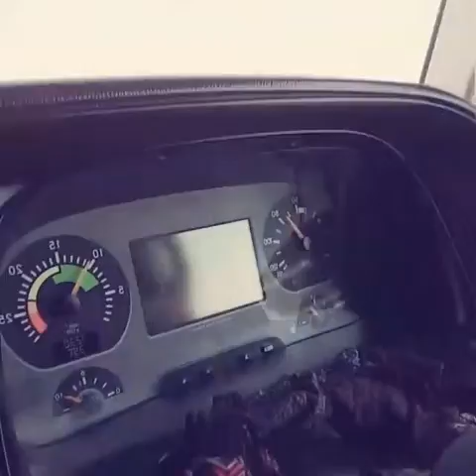Hafar al batin